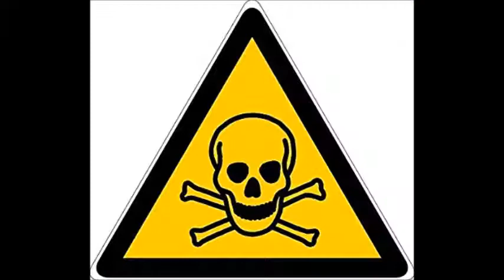Biagio Antonacci - Cortocircuito (Editing By ITummy)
Anno:2015

Singolo

Gender: Pop

Creating By Windows Movie Maker